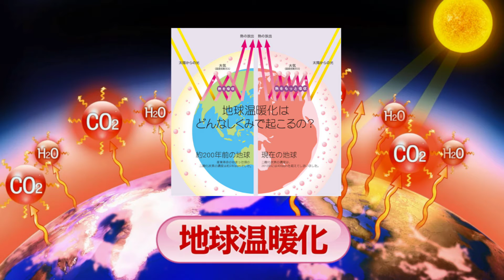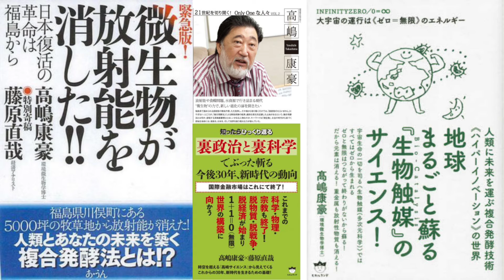2021年７月29日、大雨で冠水、 猛烈な暑さも！ 午後も大気不安定？ 台風8号 フェーン現象 温帯低気圧 福井 洪水 基元酵素 EMBC複合発酵バイオ 地球温暖化 ゲリラ豪雨 高嶋康豪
台風8号から変わった低気圧に向かって流れ込む湿った空気などの影響で、各地で記録的な大雨となっている。 一方、北海道と西日本では、猛烈な暑さが続いている。 福井市の午前7時ごろの映像。 ひざ下あたりまで道路が冠水しているのがわかる。 29日朝、福井市付近で、午前6時すぎまでの1時間におよそ100mmの猛烈な雨がふったとみられるなど、福井県内では、明け方から朝にかけて、あわせて4回、記録的短時間大雨情報が発表された。
FNNプライムオンライン記事より引用。
世界は自然現象により、疫病、バッタの大量発生による作物不足、シベリアの永久凍土の融解、山火事、記録的な洪水、大型台風、ダブルハリケーンなど数多くの自然災害に見舞われました。
人類は、地球環境の維持に努めるように心がけていかなければなりません。
バイオ工学の第一人者、高嶋康豪博士の提唱する蘇生回帰の化学という理論について考えるときなのです。詳しくは、ホームページ
にて公開中 全国発売開始キャンペーン中！　30％オフにてお届け中です。この機会にお試しください。